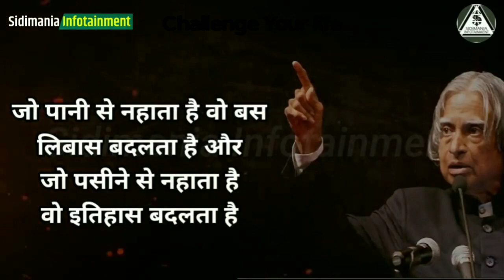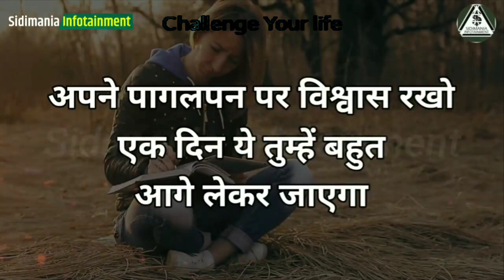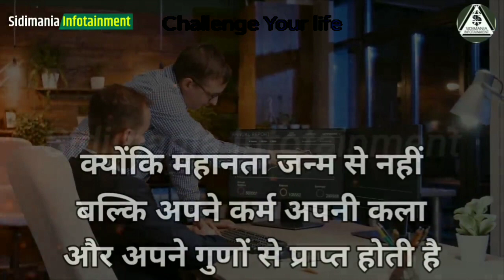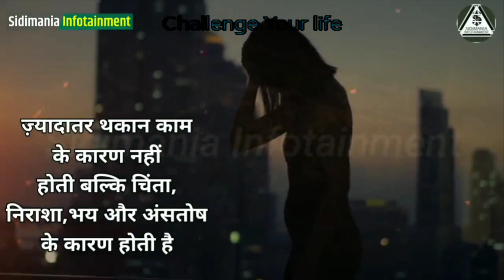हार जाने का मन करे तो इसे सुन लेना //Motivational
ias motivational
ips officer